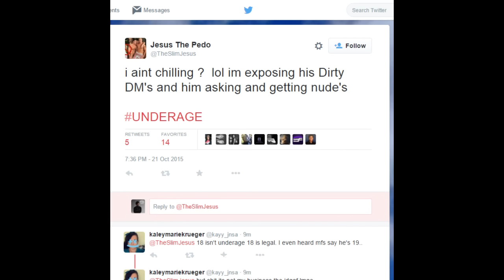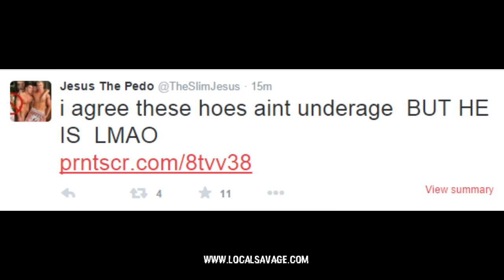Slim Jesus's Twitter Hacked + Exposed (Part 1)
Slim Jesus is a very controversial person. His Drill Time music video made waves and put him into the spotlight and with that came a giant amount hate. One week after Drill Time dropped, Slim Jesus did an interview with VladTV where he admitted that his music was strictly for entertainment and there was no truth to his catchy lines about catching opps and selling drugs.

After his VladTV interview Slim was beginning to slowly fade away from the spotlight. Until today. Someone has hacked his Twitter and is filling it with Slim Jesus slander.

The hacker has exposed Slim of getting nudes from underage girls and is trying to get SLIMJESUSISAPEDO trending. Of Course this will not last forever but just in case the tweets get deleted, I am screenshotting them all.